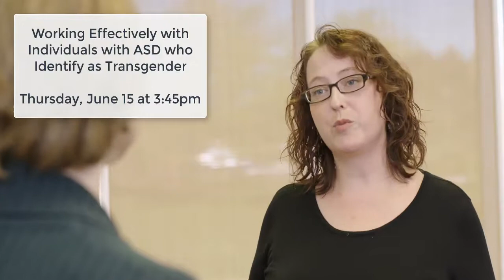Milestones Autism Conference Workshop Offerings